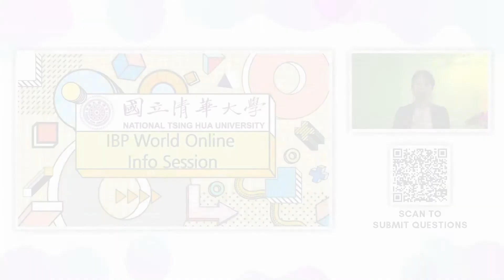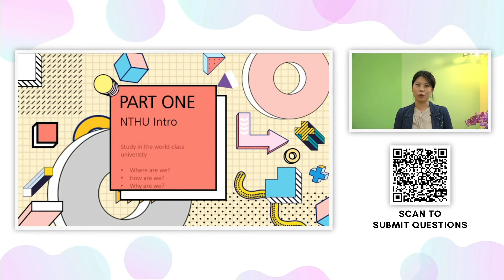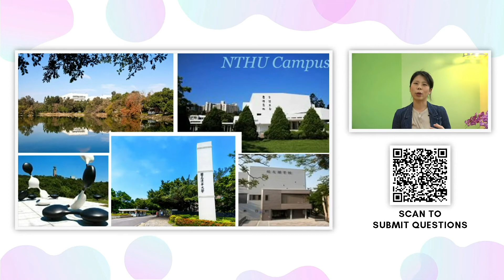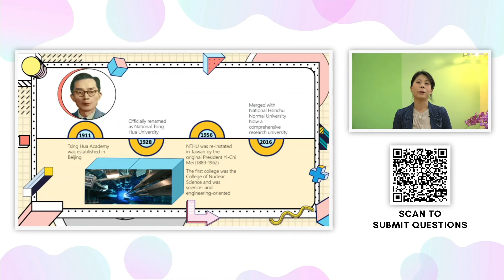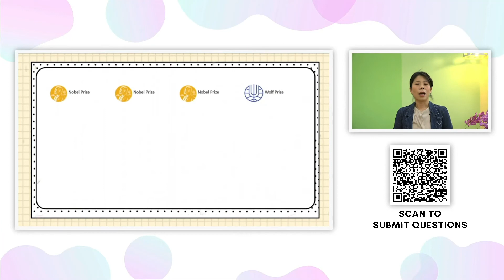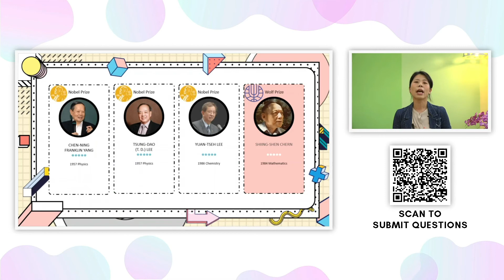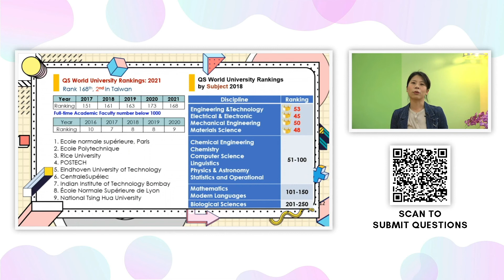2021 IBP World Online Info Sharing_NTHU Introduction (In English)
IBP Group A: International Chinese Language with Multiple Disciplines
IBP Group B (English taught courses):
1. Business Management
2. Engineering Technology
3. Electrical Engineering and Computer Science